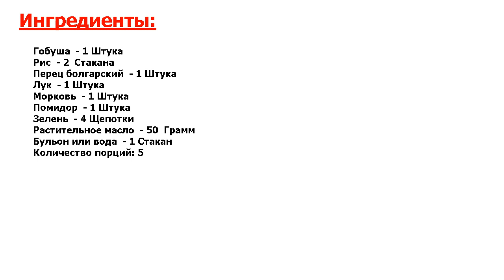Горбуша в мультиварке с рисом Рецепт, пошаговый, как приготовить, видеорецепт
Просто и до мурашек вкусно. Если хотите приготовить что-нибудь необычное из рыбы, предлагаю классический рецепт горбуши в мультиварке с рисом.